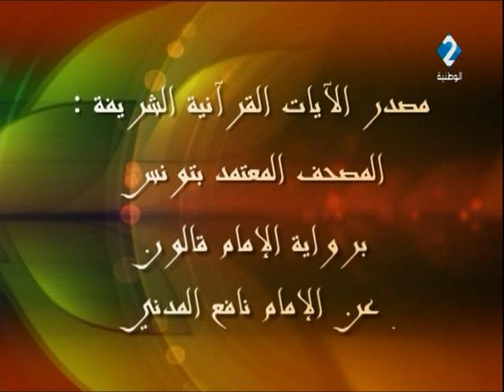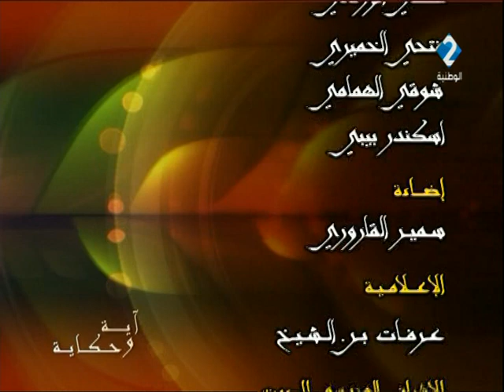برنامج آية وحكاية - الحصة 13